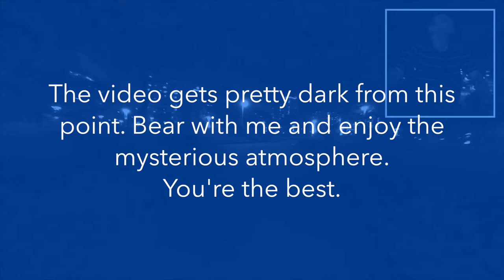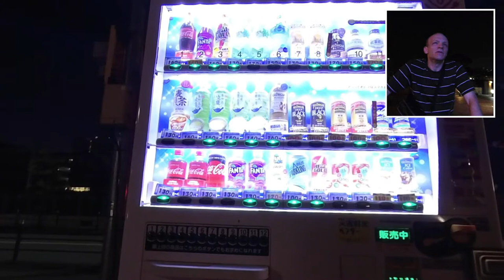This is what happens when you attempt to vlog at night | Ōgimachi Park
This vlog episode features a bike ride at night. We go from the Okawa (river) to Ogimachi Park, which is a big and mysterious place at night. Not too many people are there, but a few, and we get to bike along the winding paths to see where they all go. And we discuss vending machines, the big "Whatever" Arena, and buying a blood sugar meter in Japan.

This is a fun one; my first nighttime vlog and a lovely summer evening in a dark but inviting section of Osaka. Thanks for riding along.